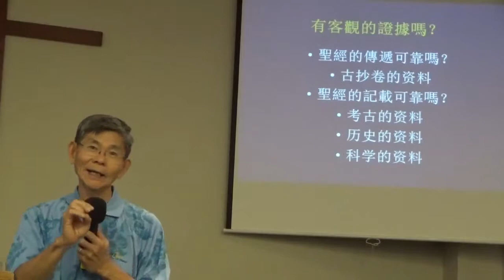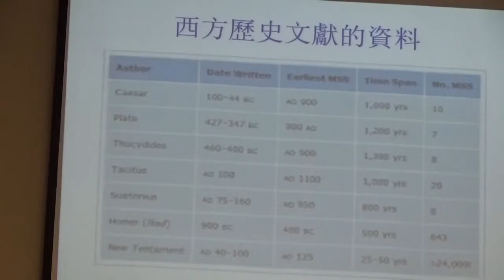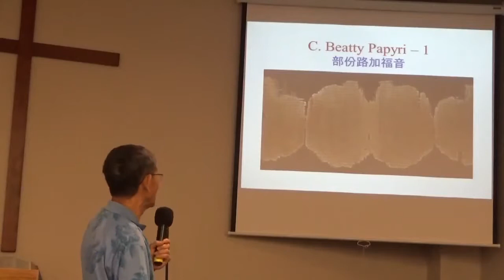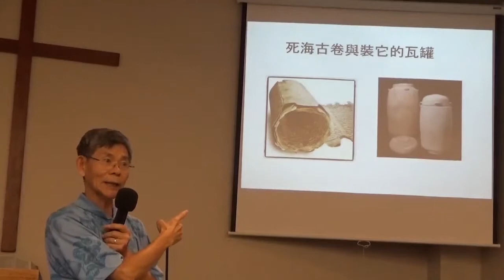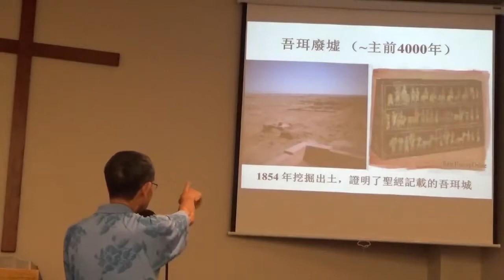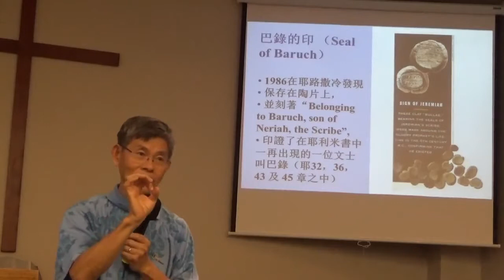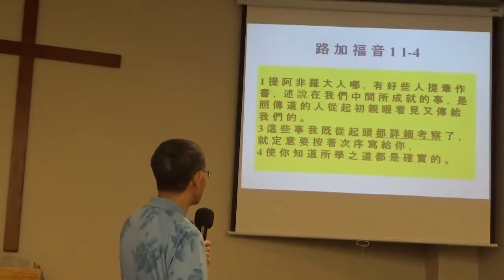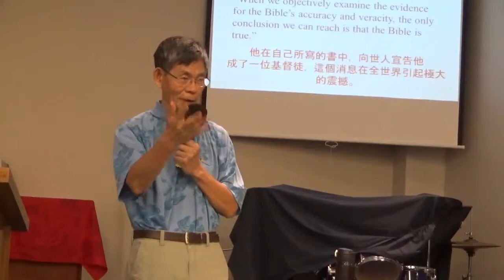明立中国语成人主日学：圣经的权威性 1 2015.08.02